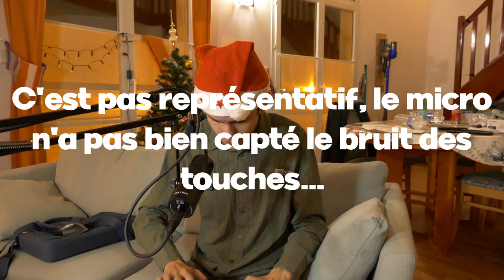Retour sur : Logitech MX Keys, et Logitech MX Master 3